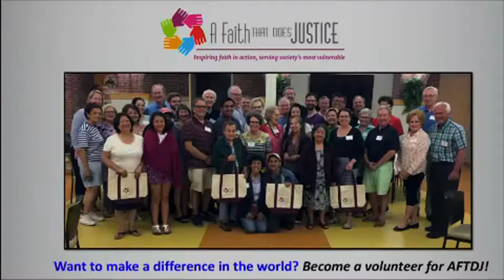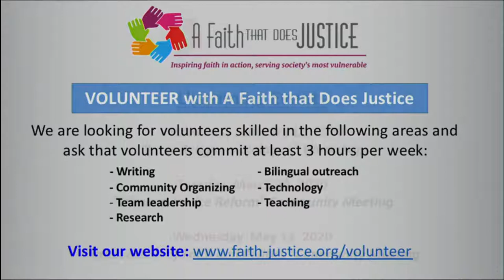Effect of the Environmental Crisis on the Poor and the Vulnerable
The impacts of climate change not only damage our planet, but stress on social and economic systems, from extreme weather events that decimate the world’s poorest nations to polluted air and water in our country’s poorest neighborhoods. The impacts of climate change are disproportionately impacting the poorest and most vulnerable among us. What are the moral responsibilities of developing nations in providing for and protecting those impacted by that development?

Join us to hear from leading experts about:
Why climate change is disproportionally impacting health and wellness
What we can do as individuals to help those most vulnerable to the impacts of climate change
Steps the US can and should take to become a climate leader
Speakers:
William G. Kaelin Jr., MD, Nobel Laureate, Dana-Farber Cancer Institute is the 2019 Nobel Prize recipient in medicine or physiology. Dr. Kaelin received his MD from Duke University in 1982 and was a house officer and chief resident in internal medicine at Johns Hopkins Hospital. He was a medical oncology clinical fellow at Dana-Farber and a postdoctoral fellow in the laboratory of Dr. David Livingston, where he began his studies of tumor suppressor proteins. He became an independent investigator at Dana-Farber in 1992, and a Howard Hughes Medical Institute Investigator and Professor of Medicine at Harvard Medical School in 2002. The 2019 Nobel was awarded jointly to Kaelin, Sir Peter J. Ratcliffe and Gregg L. Semenza for their discoveries of how cells sense and adapt to oxygen availability.

Aaron Bernstein MD, MPH Co-Director of C-CHANGE (Center for Climate, Health and the Global Environment) at the Harvard T.H. Chan School of Public Health; Pediatric Hospitalist, Boston Children’s Hospital, focuses on the health impacts of the climate crisis on children’s health and advancing solutions to address its causes to improve the health and wellbeing of children around the world. In 2019, Dr. Bernstein testified before Congress on the child health impacts of climate change, drawing from his personal experience as a pediatrician having to treat children with breathing difficulties, vector-borne diseases, and trauma from natural disasters.

Renee N. Salas, MD, MPH, MS, Clinical Instructor of Emergency Medicine at Harvard Medical School and an emergency medicine physician at the Massachusetts General Hospital (MGH), is a 2018 Burke Fellow is addressing the current research gaps in climate change and health. She served as the lead for the 2018 Lancet Countdown on Health and Climate Change U.S. Brief and is a nationally recognized leader on this subject.